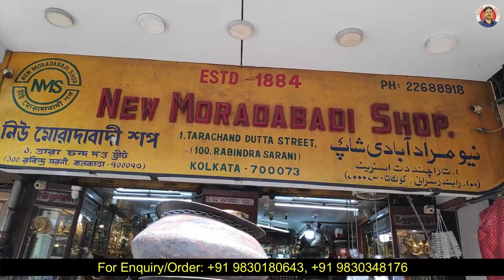Pure Copper Utensils & Brass Utensils Items Wholesale & Retail | Huge Collection of Crocker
Seller information:
Shop Name - New Moradabadi Shop
For Order - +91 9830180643, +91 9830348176, 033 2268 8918, 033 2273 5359

Shop Description - All Types Of Copper utensils, shahi hookah, and Pital utensils are available here.